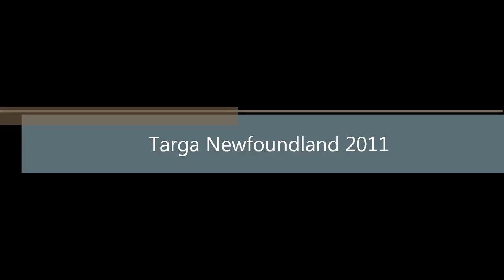Targa Newfoundland 2011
Felt this was a pretty fitting song.  Really cool cars!  Enjoy!